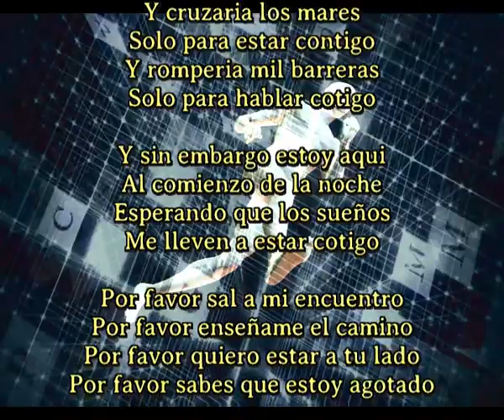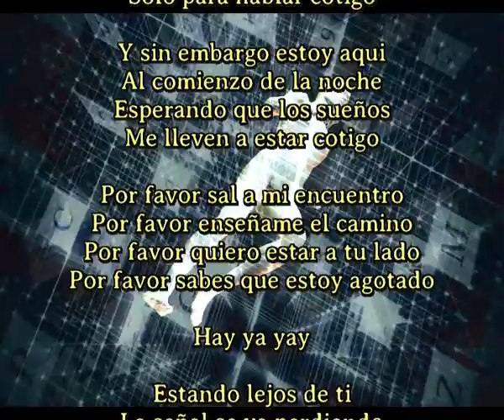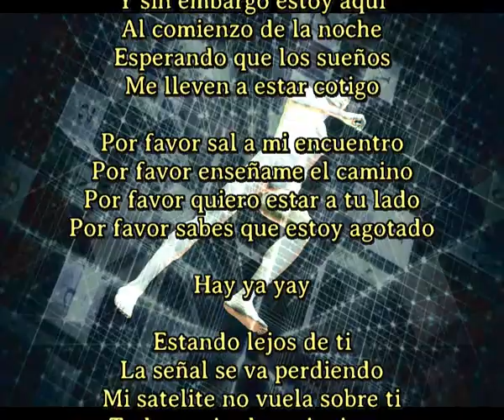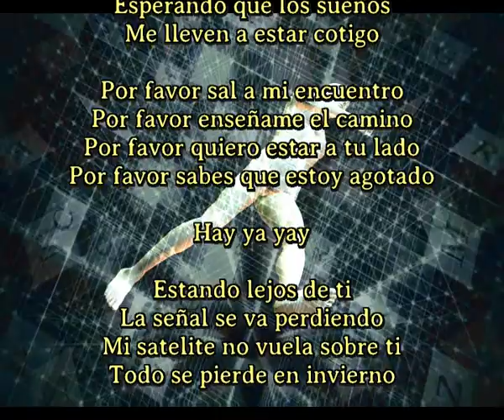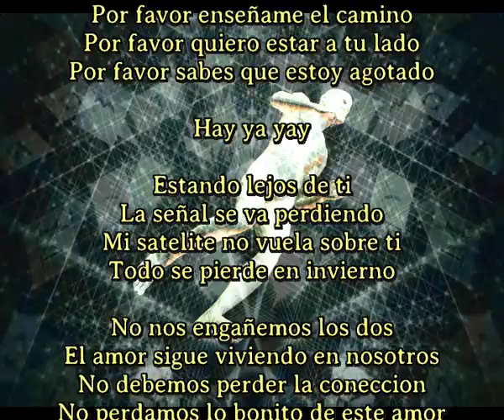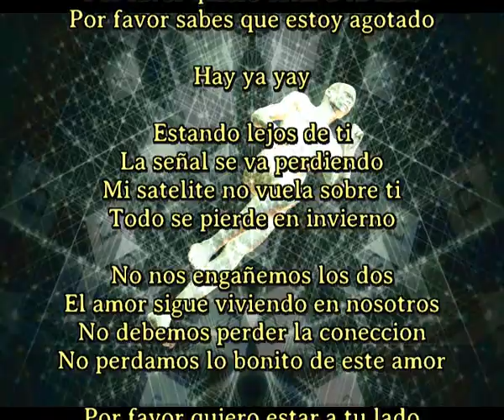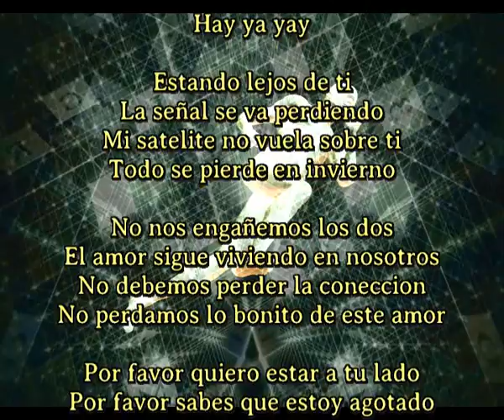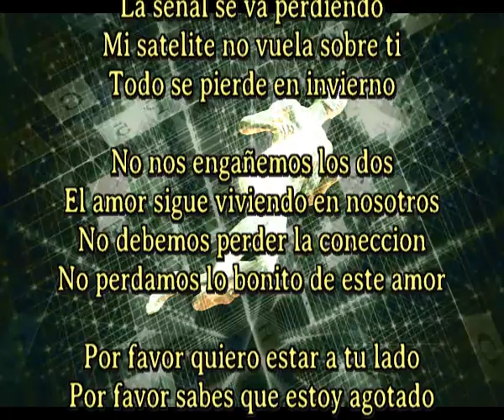Agotado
Unico cantautor en el mundo que compone una cancion diaria y a veces mas
Y cruzaria los mares
Solo para estar contigo
Y romperia mil barreras
Solo para hablar cotigo

Y sin embargo estoy aqui
Al comienzo de la noche
Esperando que los sueños
Me lleven a estar cotigo

Por favor sal a mi encuentro
Por favor enseñame el camino
Por favor quiero estar a tu lado
Por favor sabes que estoy agotado

Hay ya yay

Estando lejos de ti
La señal se va perdiendo
Mi satelite no vuela sobre ti
Todo se pierde en invierno

No nos engañemos los dos
El amor sigue viviendo en nosotros
No debemos perder la coneccion
No perdamos lo bonito de este amor